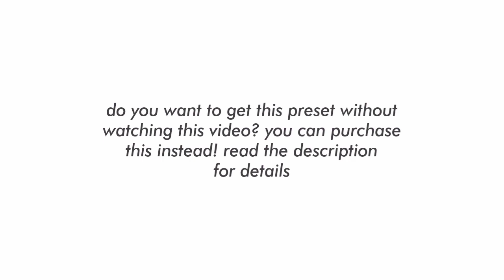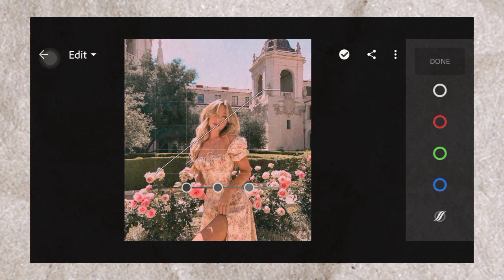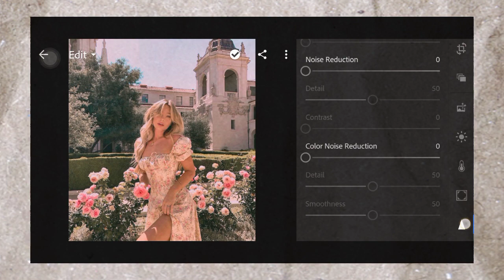Warm Blush Lightroom Preset Filter | How To Edit Warm Blush Tone in Lightroom Tutorial | Free Preset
WARM BLUSH LIGHTROOM PRESET BY JASLEI TAMAYO

In this video tutorial, I am going to show you how to make your photos & instagram feed look like the warm pinky blush tone

✰ how to download this free preset (password tips + common problems solved)

✰ The password is a combination of  SIX-CHARACTER letters and numbers
✰ The password will appear separately two times. for example:

            The final password will be: AB34CD

(3) :  Save time. Don't want to watch the video? Purchase the preset so you will not have to watch. This includes a mobile and desktop version for only $1 or ₱50.

✰ photos used
photos used in this video are from pinterest and are not mine. they belong to their respective owners. photos are used for illustration purposes only. no infringement intended. credits are given fully to the owners